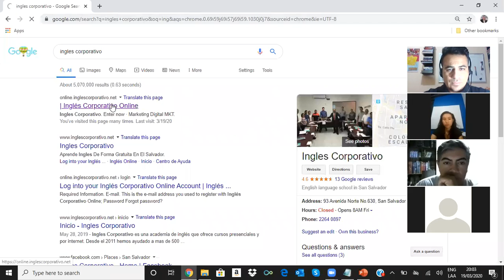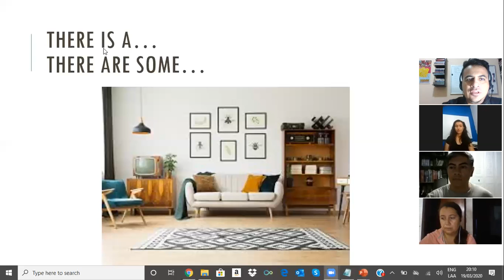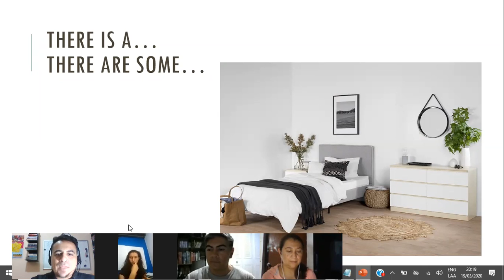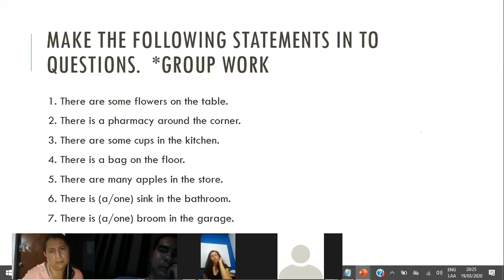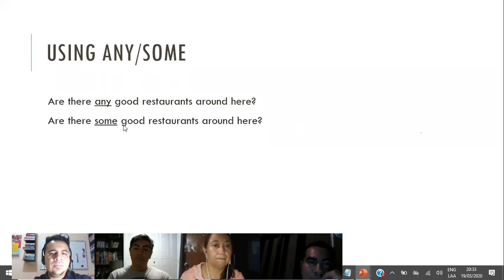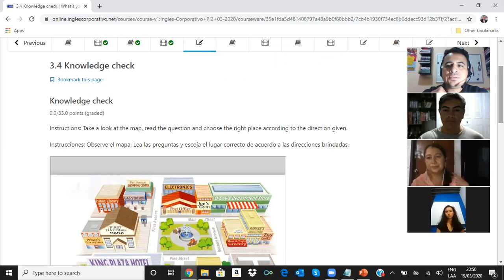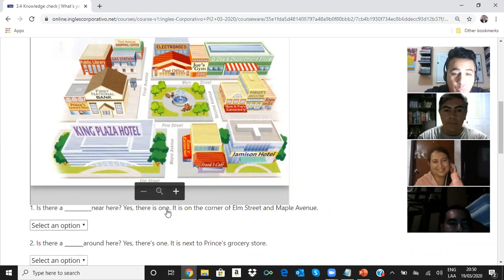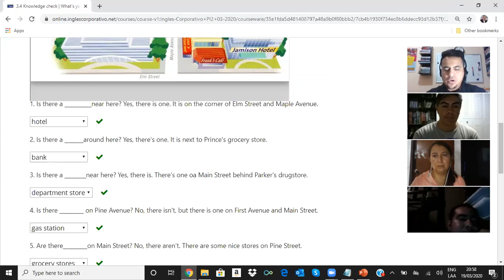Ingles Corporativo- There is, There are, One, Some Sect. 3.3